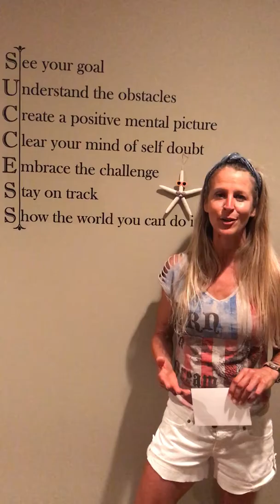Minute to Win It - Do you suffer from WGS?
The next several segments will be related to helping you reach your ideal body weight. Let's begin with a simple task to get you started.